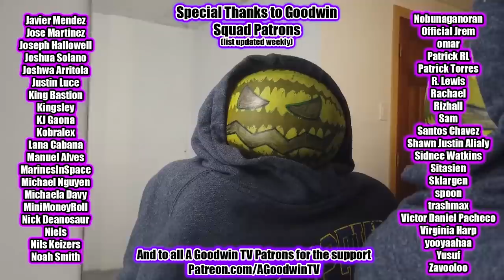THE DRAGON PRINCE 2x5 Reaction and Commentary - Dragon Prince: Breaking the Seal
The Dragon Prince season 2 reaction continues!

In this video I react to Dragon Prince Season 2 Episode 5: Breaking the Seal

At the Pentarchy council, Viren makes his pitch for a safe human world with a killer Powerpoint presentation, but not everyone is as receptive as he would hope. Lucky for us, this leads to a flashback that takes a look at the kingdom under Harrow and Sarai's rule.

Meanwhile, Callum considers opening the letter given to him by Harrow.